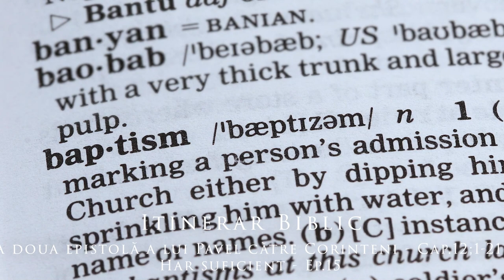A doua epistolă a lui Pavel către Corinteni - Cap.12;1-21 - Har suficient - Ep.15